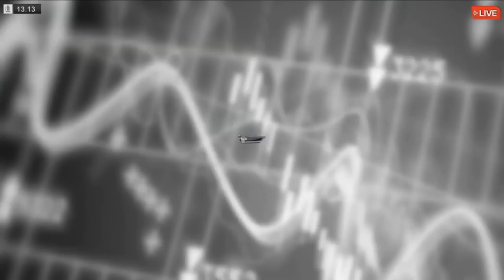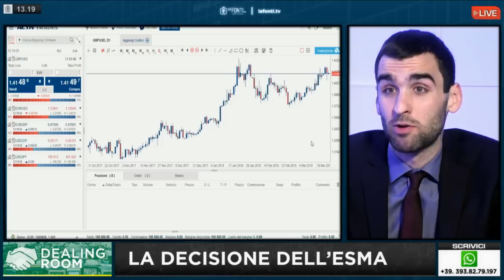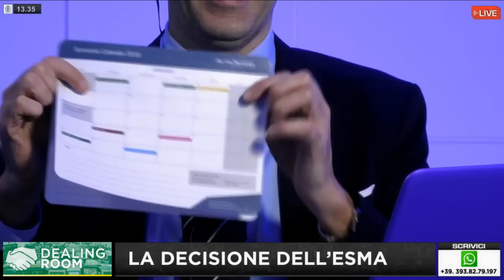DEALING ROOM 28/03/2018 - La decisione dell'ESMA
✅ Prova le tue strategie di trading su conti demo gratuiti in real time Carlo Alberto De Casa, Capo Analista di ActivTrades, intervistato da Giuseppe Di Vittorio per DEALING ROOM (LeFontiTV). 👉 Segui le nostre analisi economiche e finanziarie giornaliere